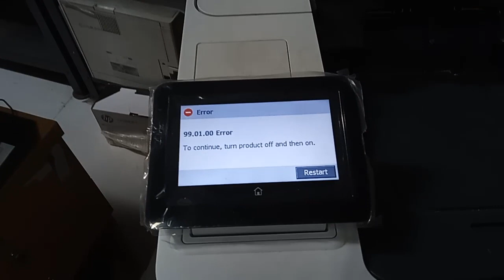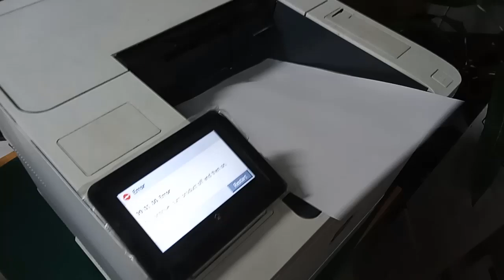HP LaserJet Enterprise M610, M611 how to engine test